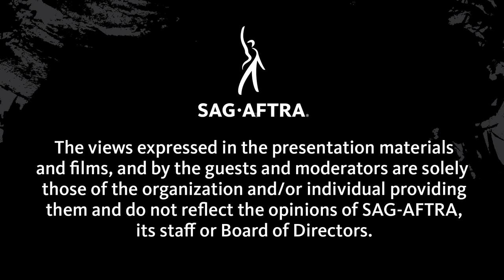Developing Your Own Content: From Concept to Completion | MOVE Panel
SAG-AFTRA members and staff discuss how to navigate from creative ideas and concepts to actually being able to get your own project done.

Panelists include SAG-AFTRA members Elaine Loh, Frank Krim, Diarra Kilpatrick, Aubrey Mozino, Steven Calcote, and SAG-AFTRA staff Jessica Johnson.